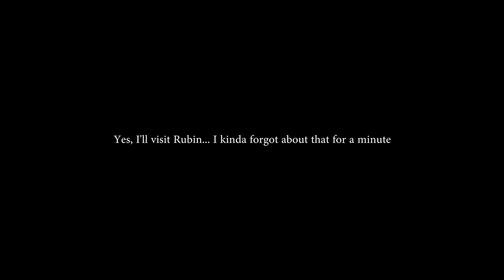Pathologic Classic HD (Ep. 22 - Day 6)